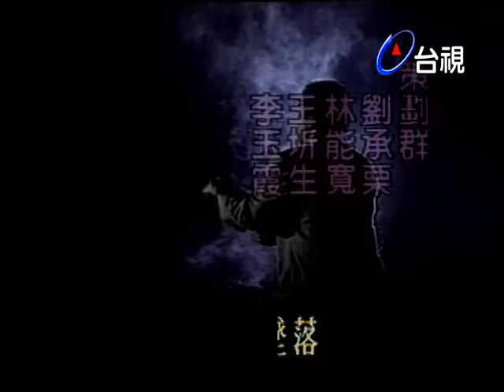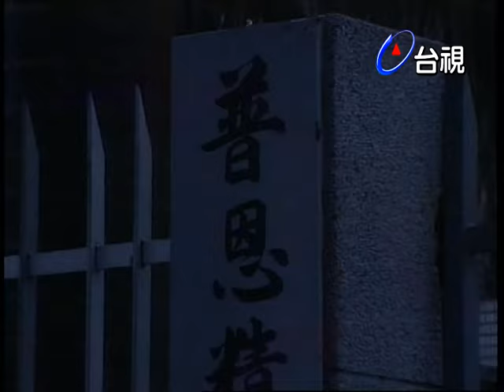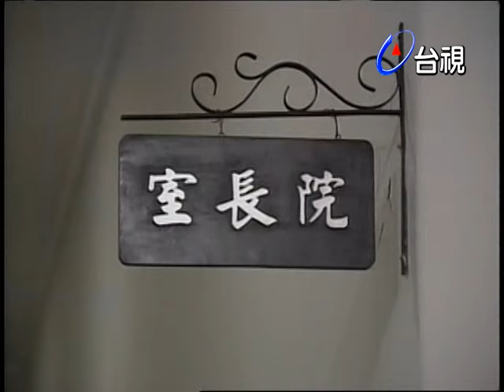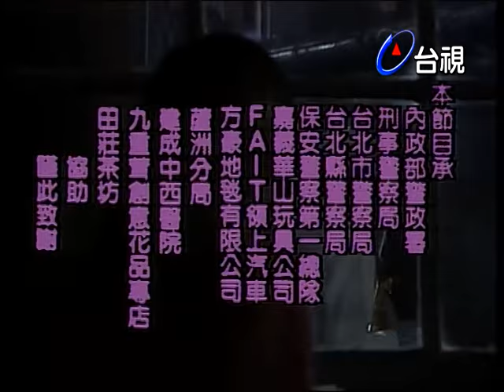天眼 第 50 集【隱形人】|eye of the sky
陳應龍為一嫉惡如仇的員警，他桀傲不馴的個性，讓他吃足苦頭，然而他鍥而不捨，勇破鉅案，打擊犯罪，成為警界的模範。

演員:劉承栗 孫樹和 劉德淑 顏鳳嬌 方湘寧 楊培茹 張益祥 王念湘 蔡佳宏 李曉杰 翟恩(翟玉娘) 邵佩玲 黃蘋蘋 孫環